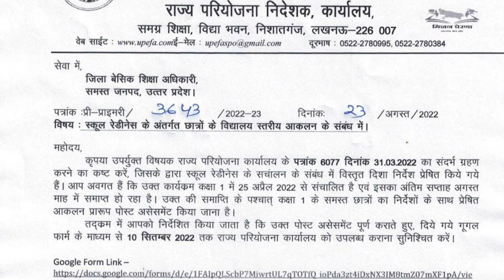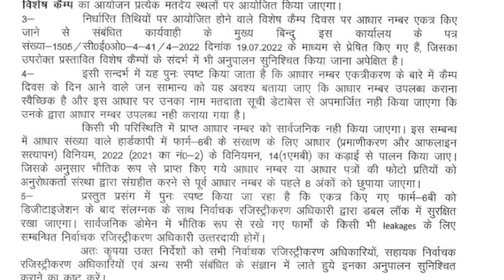शिक्षामित्र को इससे बड़ा सम्मान और कहीं भी नहीं मिल सकता। BLO और बाल वाटिका के लिए आया नया आदेश।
For more Basic Shiksha  News, Please...

Hi friends..
We make video on these topics :
1) shiksha mitra news today in hindi
2) shiksha mitra news today in hindi latest